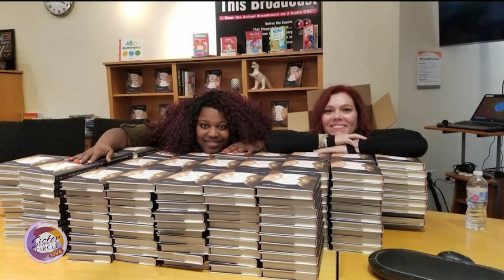Sister Circle | Authors On New Book: “I’m Not Dying With You Tonight” | TVONE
Kim Segal and Kimberly Jones are two talented creatives, who co-authored the NAACP image award nominated novel, “I’m Not Dying With You Tonight.”  They chat about their writing process, the book which tackles race, riots and more.